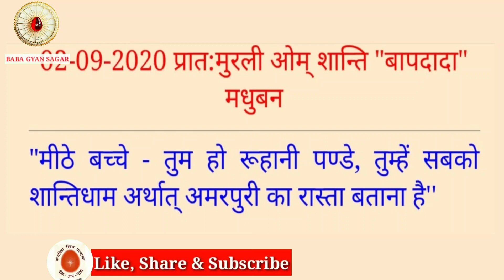Aaj ki murali with text/ 02 September 2020/आज की मुरली/02-09-2020 | brhamakumaris / today murli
About this video :
Om shanti is video me  baba ki murli hai bahut hi madhur or  beautiful text ke sath. Ab sunne k sath sath padh bhi sakte hai. Aapko roj murli ki notification milta rahega. Ummid hai aapko video bahut pasand aayega😊.